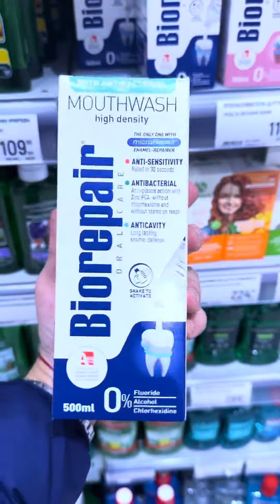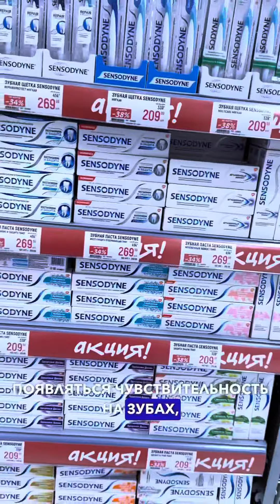Средств за уходом за полость рта в супермаркете